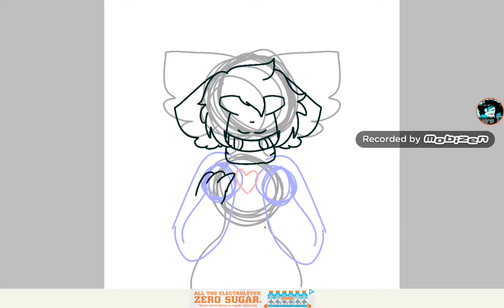Tellex's healing heart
Oc : Tellex the water cat
She never felt love before even in childhood no school crushes nothing. Because she's been bullied by Edge and abused by the man who raised. Only when  Ratty's mom killed her she was free from her suffering. Tellex started a new life and a new school she made new friends. She even made Yin ya her friend.
After she defeated Edge in the My hero academia universe. He told her why he bullied her because he was jealous that she made new friends. That it reminded him of his past. In the future the are now brother and sister since their dads dad's married each other. Now Tellex is trying to find a some who will be nice, treat her well, and except her for who she is.
Voice lines
"Name's Tellex it's nice to meet you"
"It's fine I don't mind"
"You need something"
"It's ok"
"Oh t-thanks"
"This is embarrassing"
"What's going on in there"
"Who would ever love me"
"Then again I don't really mind"
"No I'm single"
"I have two dads"
"You I'll just wait till you're done"
Song : Falling for you
Artist : Peachy